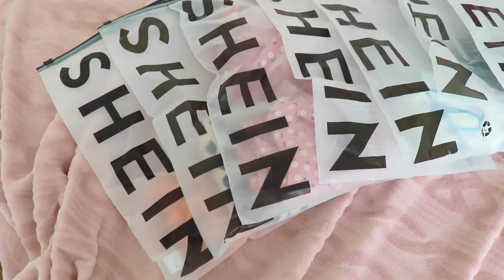SHEIN try on clothing haul + review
ALLOOOOO, je suis trop contente de vous retrouvez après 1 mois d'absense pour vous présenter les vêtements que j'ai acheté sur le site de shein! je sais pas pour vous, mais j'ai passé ma quarantaine à regarder des haul shein ce qui a finit par me donner beaucoup trop envie de commander à mon tour. Est-ce que vous aussi vous vous êtes laissé tenter par ce site? si oui dites moi ce que vous avez pensé de vos achats. J'espère que cette vidéo vous aura plus et on se revoit bientôt!xx

mes codes promo:
20% darling canda: MARILOU
20% bricochou: MARILOU20
15% Aka company: marilou15
10% basiks.co: MARILOU10
10% theoneandonlyshop: marilou._xo

à propos de moi:
âge: 16 ans
caméra: canon rebelle sl2
logiciel de montage: imovie